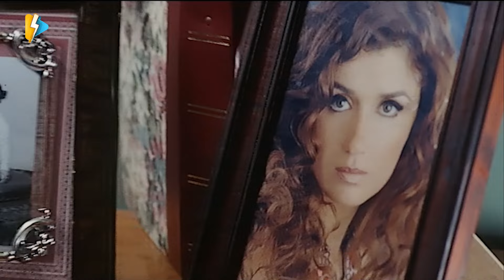كريم عبد العزيز عاوز يقنع غادة عادل انه ابن ناس برضه بس من السبتيه 😂 صبحي الحلاق بتاعي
░ فيلم الباشا تلميذ | بطولة كريم عبد العزيز و غادة عادل  | El Basha Telmez Movie ░

 يحاول الضابط بسيوني اختراق مجموعة طلاب بجامعة خاصة، وذلك لكي يوقِع بعصابة تتاجر في الممنوعات.

بطولة:

كريم عبدالعزيز (بسيوني عبد السلام بسيوني)
غادة عادل (إنجي صلاح)
حسن حسني (اللواء نجدت)
رامز جلال (حمزة عبدالحق)
محمد رجب (طارق كابو)
مها أحمد (مها عبدالحميد)
محمد لطفي (حازم حازم)
خالد الصاوي (نائب رئيس الجامعة)
محمد الدفراوي (مساعد وزير الداخلية)
منى هلا (خادمة بالجامعة)
لطفي لبيب (والد انجي)
ألفت سكر (فوزيه زوجة اللواء نجدت)

 نتباه يا عسكري ... مش انتباه بقي
اوبااش دول سخنو اوي يا باشا يلا نهجم … خليهم يسخنوا شوية
اطلبلي حاجة بقي ... واحد بيرة للمرحومة
كفاية يا فوزية انتي تاعبة نفسك لية هو انا غريب؟
حاولت اعمل حاجة صح
فوزية مسافرة و عامل حفلة بس حازم جالك على غفلة
قطعني حته حته و ارميني لأي قطه انا كنت بحب سته دلوقتي بحبك انت

░  El Basha Telmez - Movie: ░